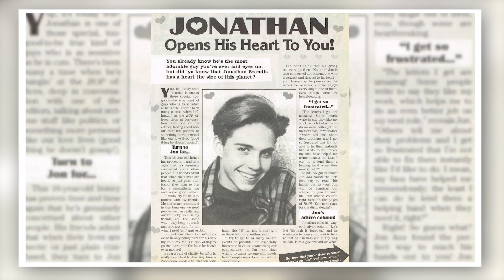6 Famous Hollywood Celebrities Who Died Today (12th November), And Recent Days In 2022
This video will uncover the deaths of big actors, actresses, athletes, and celebrities who have died today (on this day), on 12th November, and over the last few days in 2022. We'll give you an overview of their lives and some of their most famous work. This list includes famous people like Stan Lee, Yvette Mimieux, Jonathan Brandis, Bobby Rydell, William Holden, and Eve Arden.

If you're looking for a saddening but informative video, then you've come to the right place! We'll give you a summary of the lives of these celebrities, as well as some of their most famous work. This video is a great way to learn about and remember some of your favourite celebrity's lives.

► Video footage: All video footage and images used are licensed through either CC-BY or from various stock footage websites.